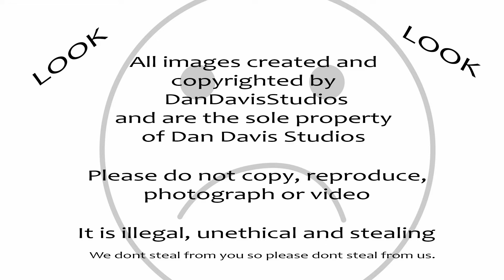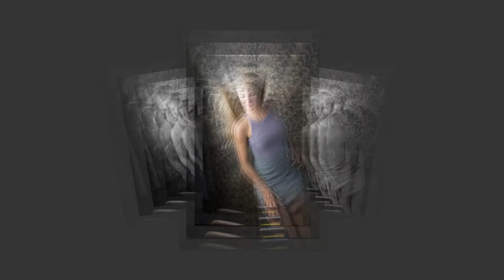Bo Zachman senior portrait viewing experience!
2017 Senior pics!